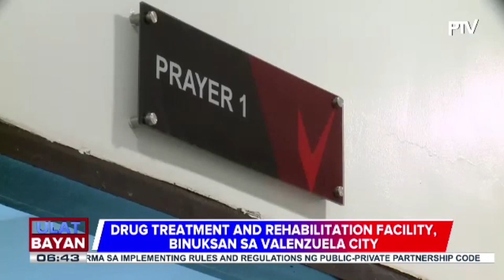'Balai Banyuhay' drug treatment and rehabilitation facility, binuksan sa Valenzuela City